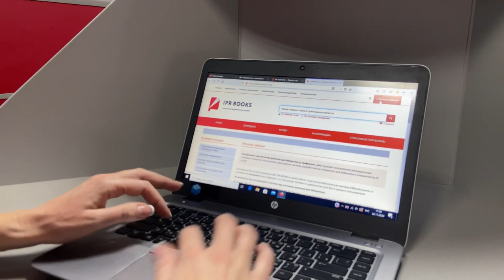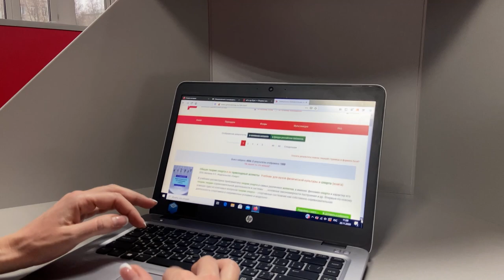АБИТУРИЕНТ 2021! Ждем тебя в числе наших студентов! #50 лет успеха колледж спортивный колледж